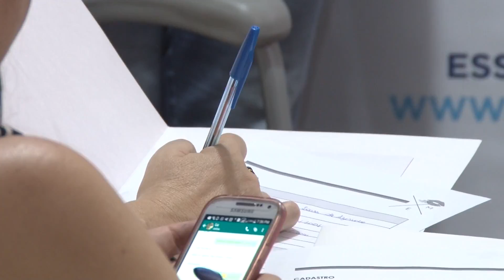WORKSHOP REM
1º Workshop da Rede Empreende Mulher reuniu mulheres de toda a cidade.